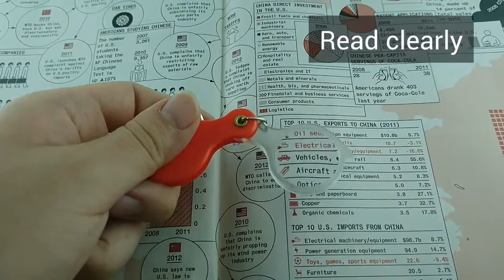แว่นขยายพกพาขนาดเล็กสามครั้งพร้อมพวงกุญแจ E-Tay -723k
3X แว่นขยายพกพาขนาดเล็กพร้อมพวงกุญแจเหมาะสำหรับอ่านข้อความขนาดเล็กหรือพิมพ์ละเอียด 3X แว่นขยายพกพาขนาดเล็กพร้อมพวงกุญแจสามารถแขวนบนกระเป๋าหรือถุงเพื่อการมองเห็นที่จำเป็น ค่าใช้จ่ายไม่แพงมากเพื่อให้คุณแว่นขยายเลนส์คุณภาพสูง

Dia 30mm 3x แว่นขยายพกพาพร้อมพวงกุญแจสำหรับอ่านหนังสือ พวงกุญแจแว่นขยายขนาดเล็กนี้เรียกอีกอย่างว่ากระเป๋าพกพาขนาดเล็กพร้อมพวงกุญแจ พวงกุญแจแว่นขยาย 3X Mini เหมาะอย่างยิ่งสำหรับการตรวจสอบอัญมณีเหรียญและแสตมป์

E-tay เสนอปริมาณขั้นต่ำต่ำสำหรับการพิมพ์โลโก้หรือลูกค้า OEM บรรจุภัณฑ์พิเศษ